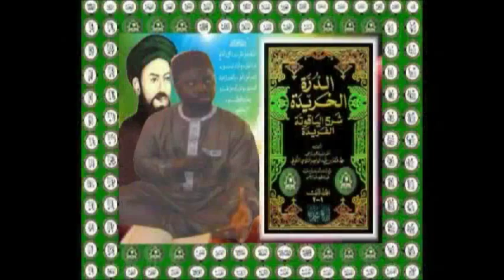DOURRATOUL KHARÎDAH - SÉANCE N°016 - INTRODUCTION DU LIVRE